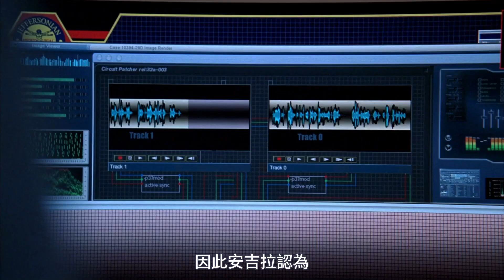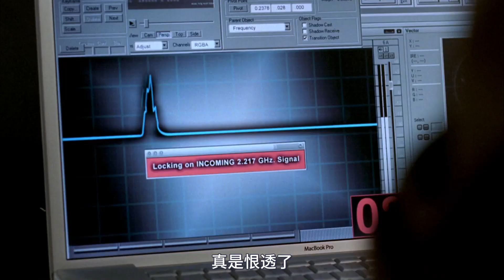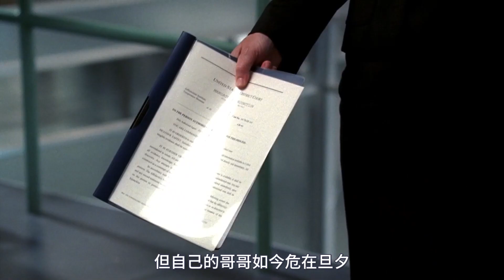超高智商的連環殺人兇手，連FBI都被他綁架！|《尋骨線索》S4-14|美劇解說推薦《Bones》